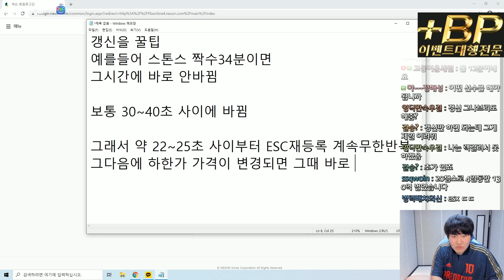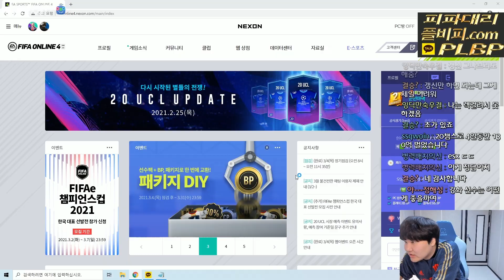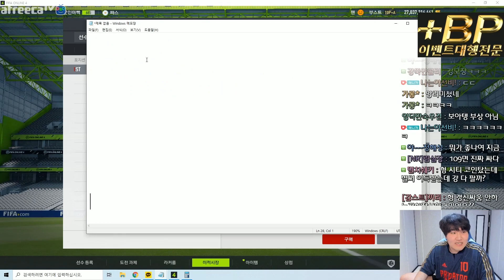갱신강화장사방법 대공개!! 벌써100억넘게벌었습니다 ㄷㄷ 피파4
[BJ마빡]

* 2021.03 영상 입니다.